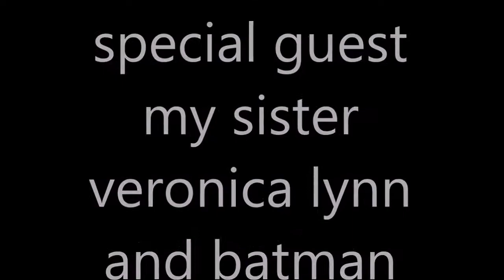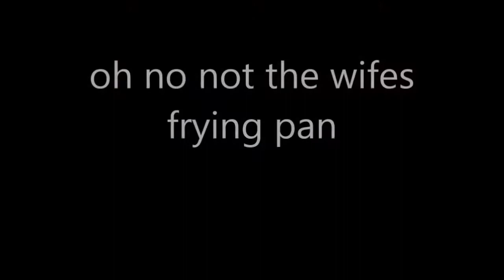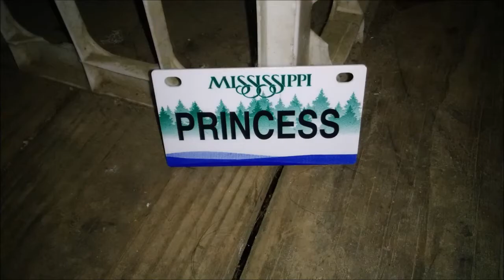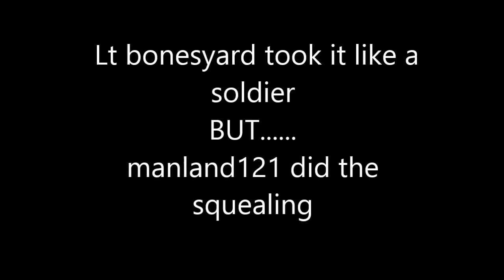Princess bonesyard and her sister takes out manland and bonesyard army man wars